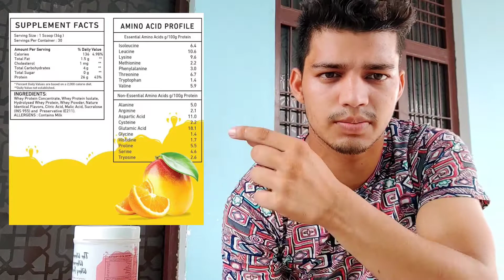FULL REVIEW OF FROTEIN PROTEIN POWDER || BIG MUSCLE NUTRITION FROTEIN 100% RESULT IN 30 DAYS